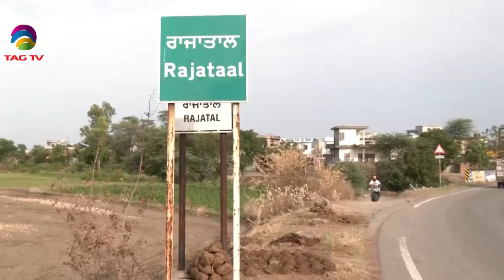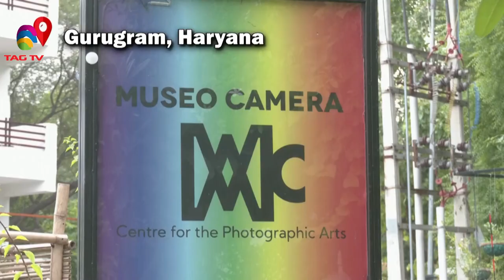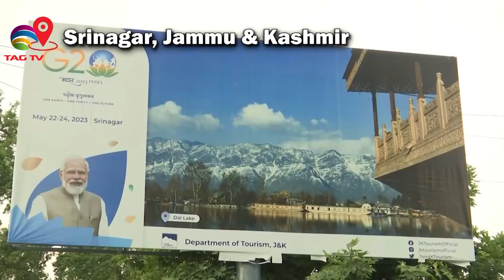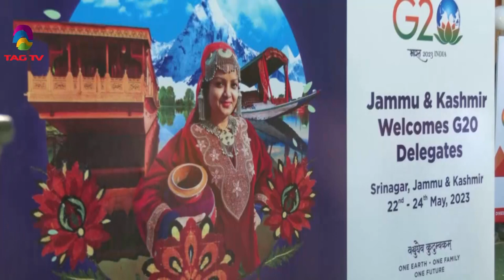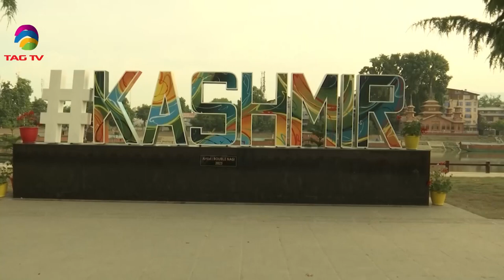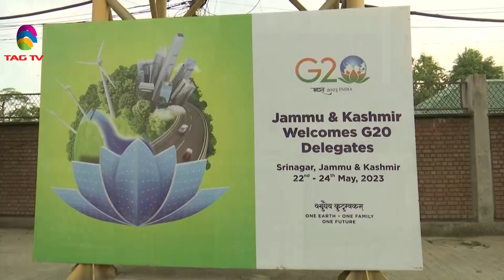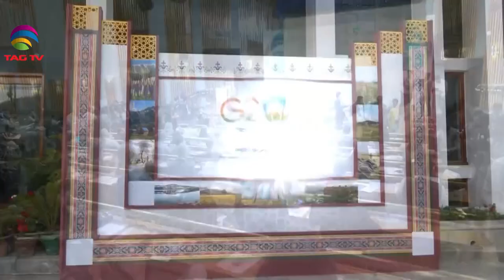'My India' Show featuring India's Mosaic @TAG TV Saturday Special Magazine Show - June 03, 2023